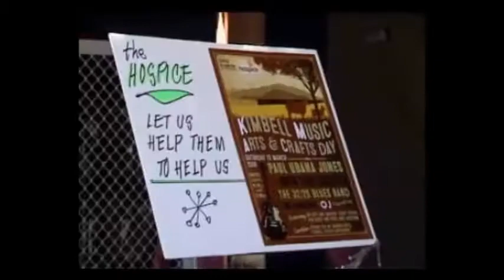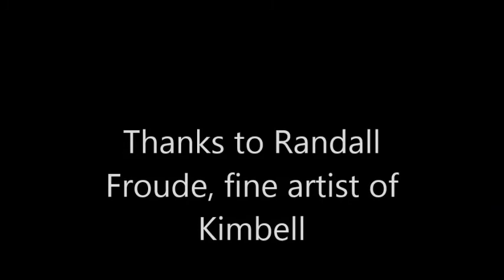Kimbell Music Arts and Crafts 2016 preview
Randall Froude, fine artist of Kimbell started an oil painting on 10 February outside the Eat cafe in Fairlie.

He will be continuing the painting at Fresh Choice, Geraldine on 17 February.

The completed painting will be auctioned at KMAC 2016 on 12 March 2016.

All funds raised will be donated to Hospice South Canterbury in Timaru.

Music is "I'll Be Back" by John Hanlon